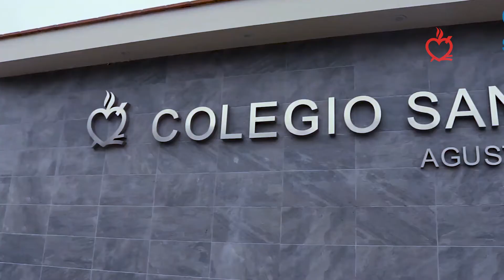Resumen AR 355 - 31 de Mayo de 2022